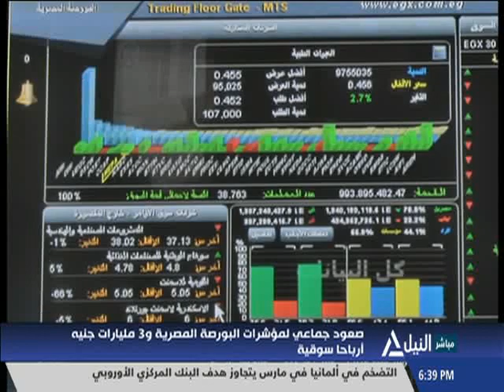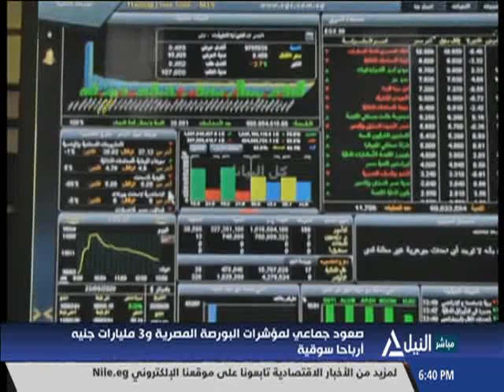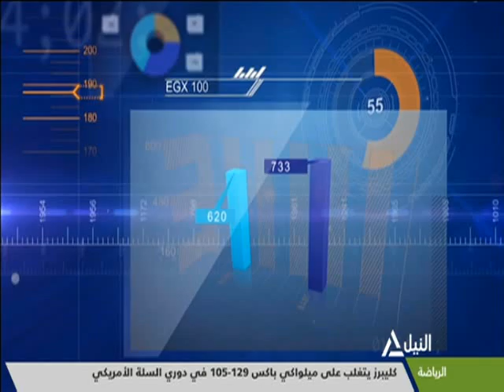مؤشر النيل 30-03-2021 محمد عبدالهادي - خبير أسواق المال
محمد عبدالهادي - خبير أسواق المال